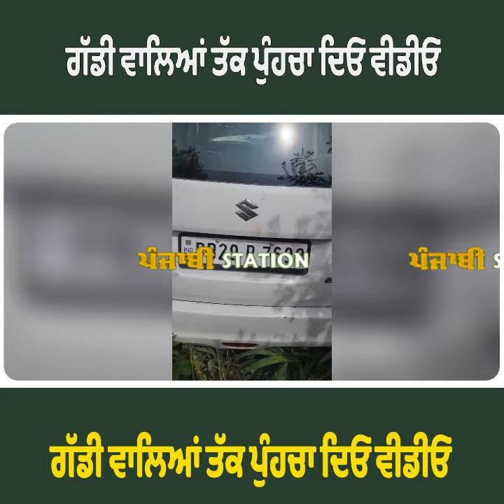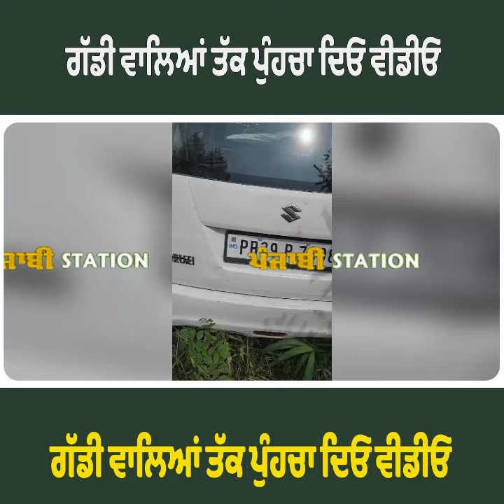ਗੱਡੀ ਵਾਲਿਆਂ ਤੱਕ ਪੁੰਹਚਾ ਦਿਓ ਵੀਡੀਓ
Hello Friends!
Thanking You!